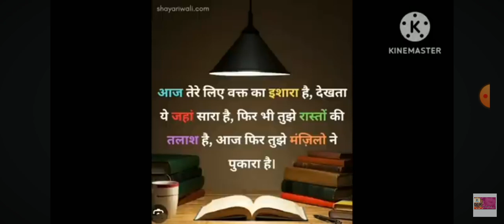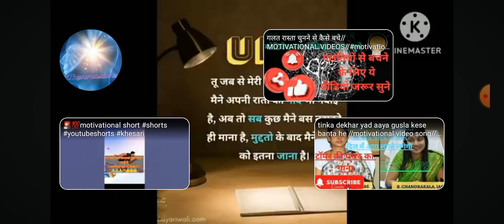song video motivatonalshortsongs //khansirshort songs &motivational speech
motivational song video motivatonalshortsongs //khansirshort songs &motivational speechmotivational video motivational song
motivational song upsc
motivational song Hindi
motivational song Telugu
motivational song Tamil
motivational song English
motivational songs in Hindi
motivational video upsc songs
motivational video shorts upsc song
motivational songs for upsc
motivational songs for book
motivational video upsc asprente
motivational video shorts upsc song download

khan sir ka motivational video new 2023
motivational Vikasdivkrtisir
motivational video vikas
motivational Vikas Divya Kirti
motivational Vikas
motivational video  Arya
Vikasdivkrtisir Josh talks
ias motivational video Vikasdivkrtisir
ias motivational Dr Vikas
divkrtisir
ias Vikas motivational  video
Ojha sir
Ojha sir left unacadmy
Ojha sir motivational video
motivational  video by Gaurav